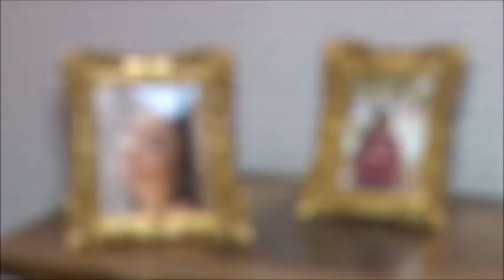TEASER MANOELLA 15 ANOS